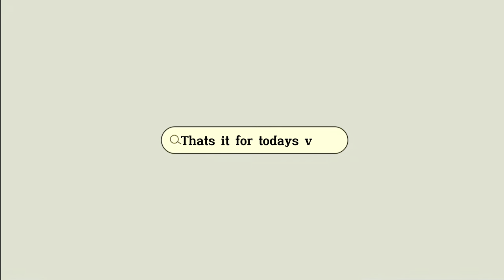SCHOOL VLOG ep. 01 | My 1st day as a Senior in DLSZ Vermosa Campus! • Coffee date with friends 💗